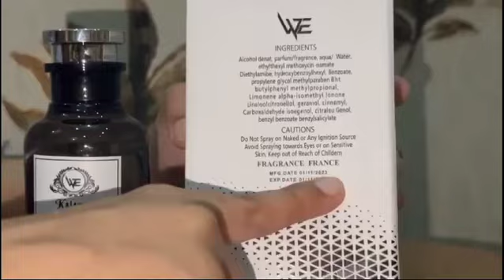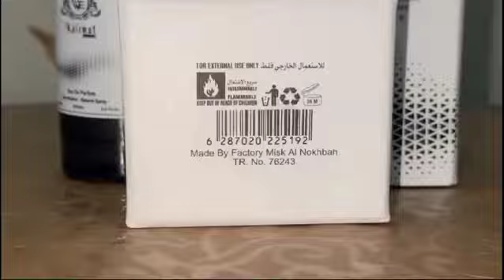Kalemat Long Lasting Fragrance Scent | Beauty tips with Maimoona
Today I am going to share about Kalemat Long Lasting Fragrance Scent.This product is expensive bt Fabolous Scent so don't forget to try this one.
Intro.    00:00 to 00:20
Details 00:21 to 00:45
Price    00:46 to 01:00
Outro.  01:01 to 01:19